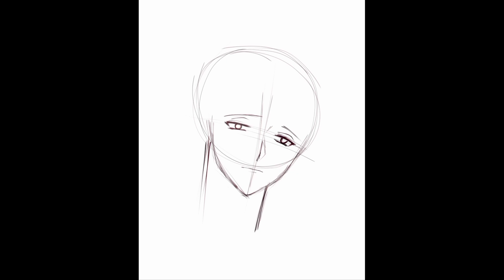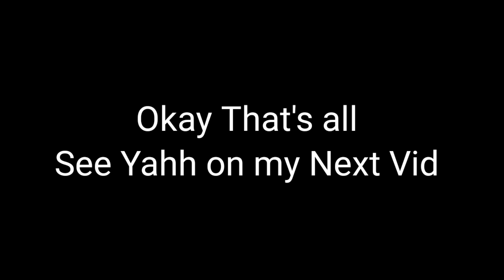Fan Art|| I don't trust the Grim Reaper GCMM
Siv lng GKBP
Fan Art For This Genius creator who always
make the Gacha community amaze I hope you like it ( ˘ ³˘)♥
I always admire your work especially those Hot and smexy oc you made..ahemm!! anyway I hope you'll happy to receive this
Sorry Siv But Zan is going to be my new Husband now  ⌓ ᴗ ⌓ HEH

»Posted on My«
Twt: ZuFriX2

Anyway Zan is really handsome AHHHHH! OKAY! that's it bye(・∀・)♥️

Zubbb Count [309]

Tags?